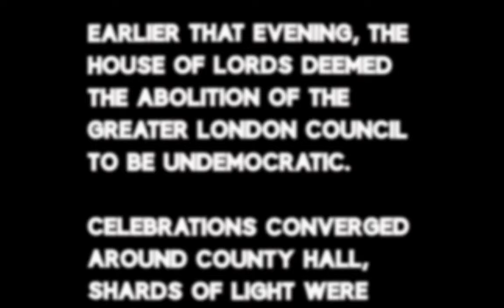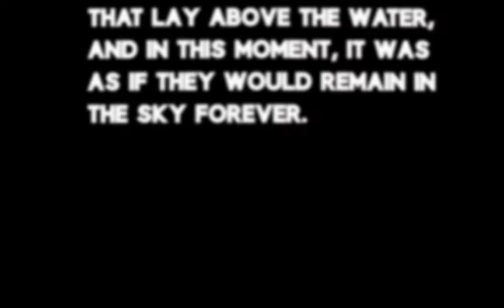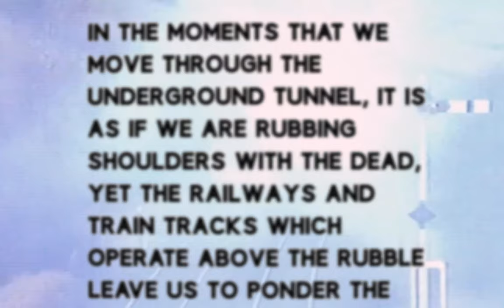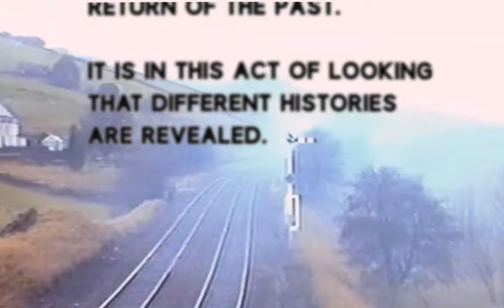Many Happy Returns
‘Many Happy Returns’ is an attempt to imagine what London may have looked like had the Greater London Council survived abolishment in 1986. In this case, the Council is universalised as a moment whereby futures were aborted, unlived and denied their final form. The piece operates in three parts; the first centralising County Hall as a building that signposts a forgotten past; a perennial ghost of the future. In these moments of archival footage, the buzz of the city is sonically contested by fragments of 1980s popular music as the jitters of the stylus needle are scattered and disperse. Through deep echoes, new rhythms surface amongst the wreckage, rhythms of deserted record players that conduct and modulate the structure.

The second section maps the endings of the Greater London Council, returning us to the tipping points of localised elections where what could've been is the common prerequisite.

‘Many Happy Returns’ does not play out without a semblance of hope though, as the closing moments align energies of libertarian countercultures with inner city leftism. From this new victories emerge without a creeping nostalgia but with the act of reimagining - rethinking the past to fortify new trajectories.